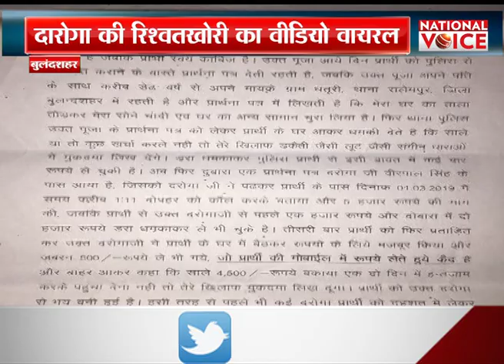रिश्वतखोर दरोगा का वीडियो वायरल || National Voice